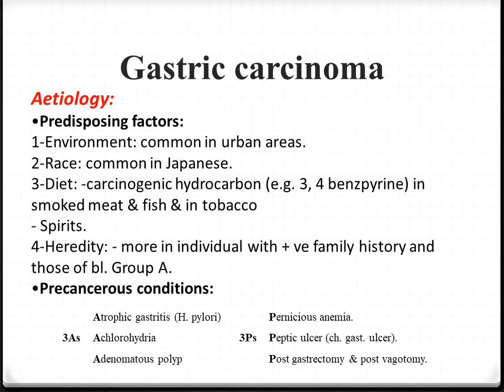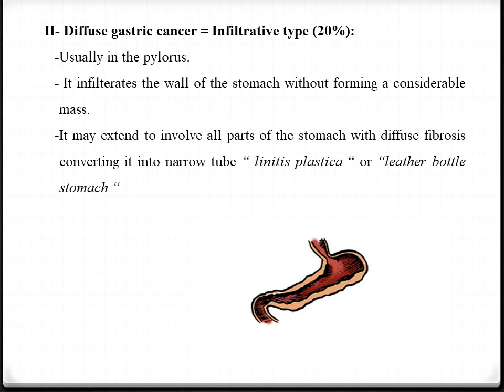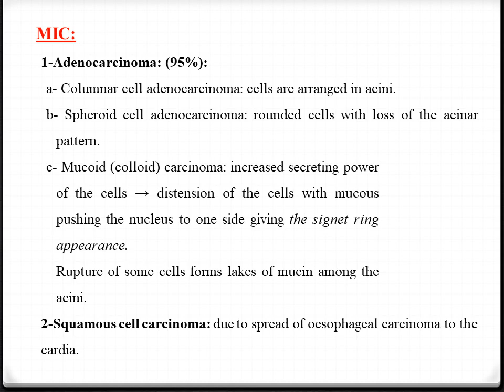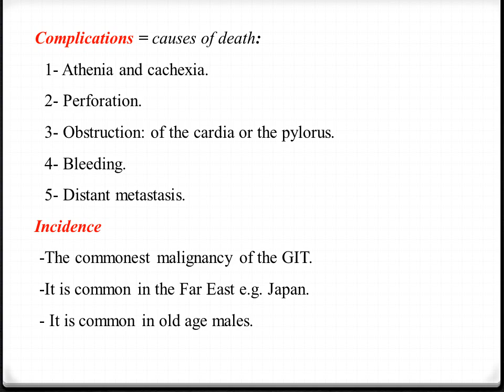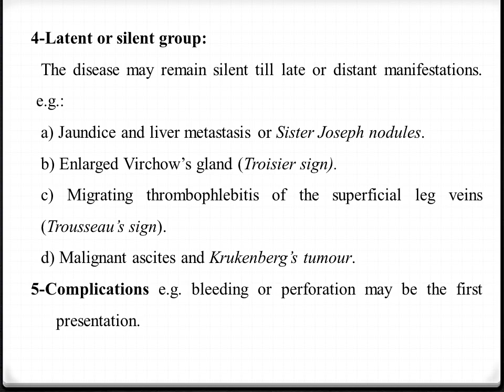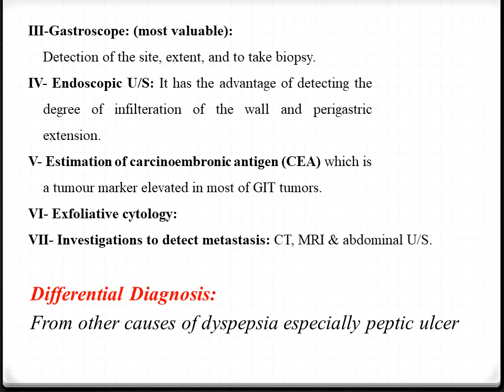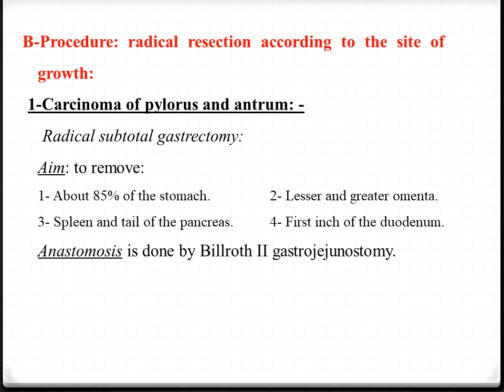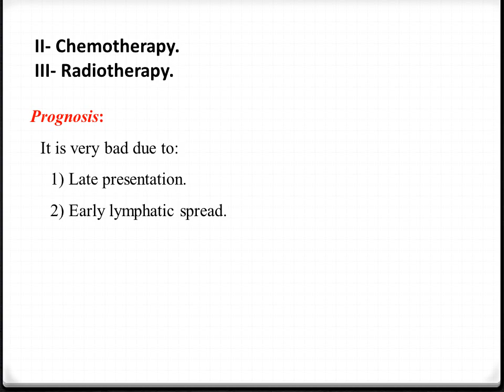Stomach Cancer - Dr. Mohamed Negm